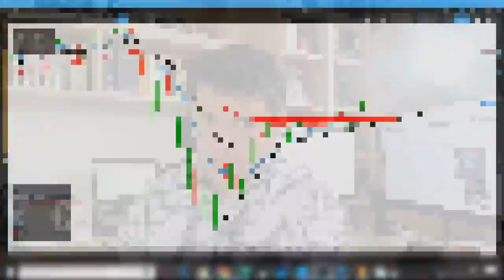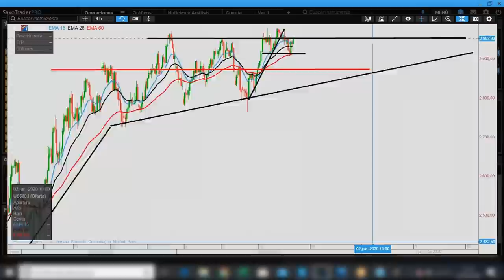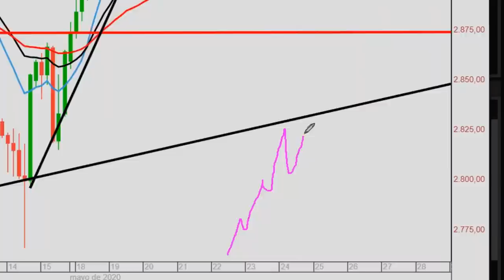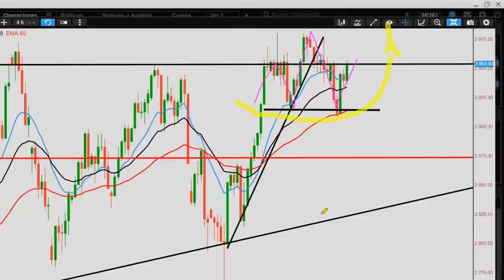SP500: ¿FALSA RUPTURA ALCISTA? l Que No te ENGAÑE el Mercado l Invertir Aprendiendo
▼ABRIR▼ Análisis GRÁFICO del indice SP500.  Sera de gran valor que lo apliques a todos tus análisis.

VÍDEOS SUGERIDOS
10 Consejos de TRADING y de Inversión del CREADOR del DOW JONES y del ANÁLISIS TÉCNICO (Teoria Dow)